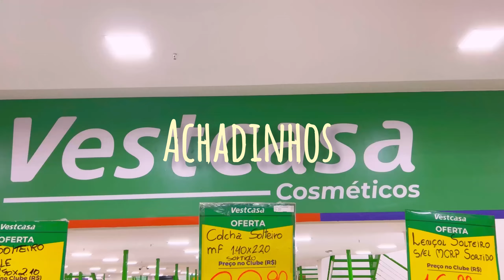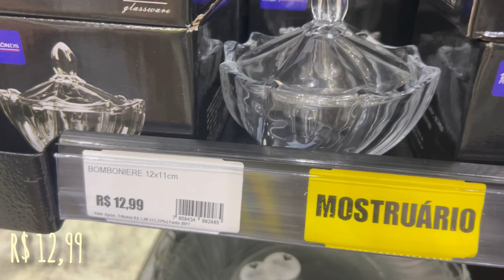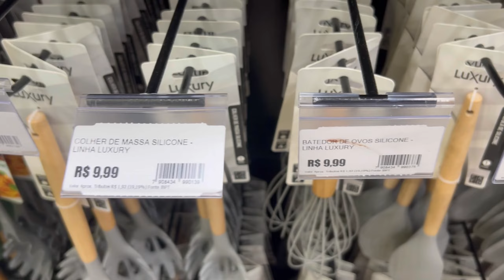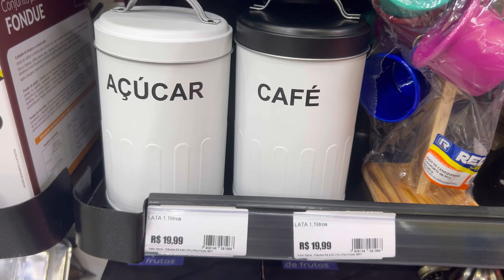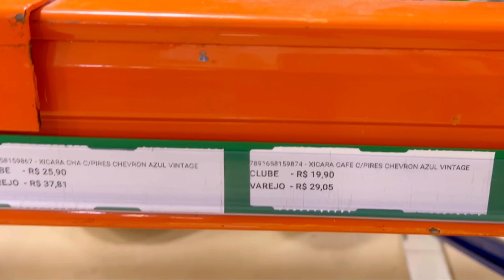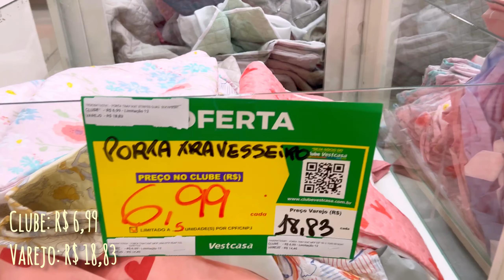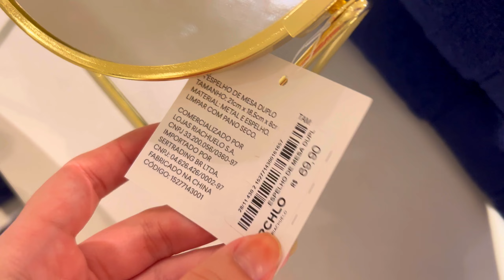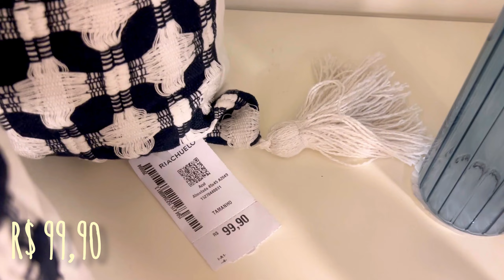Tour e Achadinhos nas Lojas O Amigão,Vestcasa,Riachuelo|West Shopping-RJ